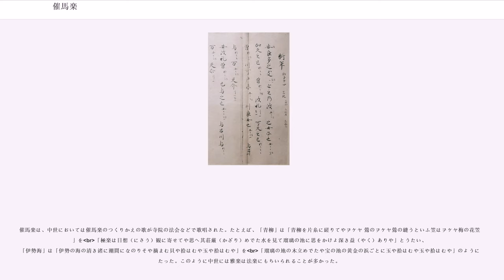催馬楽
催馬楽（さいばら）とは、平安時代に隆盛した古代歌謡。元来存在した各地の民謡・風俗歌に外来楽器の伴奏を加えた形式の歌謡である。管絃の楽器と笏拍子で伴奏しながら歌われた「歌いもの」の一つであり、多くの場合遊宴や祝宴、娯楽の際に歌われた。語源については馬子唄や唐楽からきたとする説などもあるが定かではない。

催馬楽は、平安時代初期、庶民のあいだで歌われた民謡や風俗歌の歌詞に、外来の楽器を伴奏楽器として用い、新しい旋律の掛け合い、音楽を発足させたもので、9世紀から10世紀にかけて隆盛した。

隆盛の例としては、醍醐天皇の時期（897-930）に、催馬楽と管絃を合わせた音楽体系が一定の様式に定まり、天皇や公卿・殿上人が演奏者として合奏や唱歌を楽しむ「御遊（ぎょゆう）」が宮廷で催されるようになったことである。

もともと一般庶民のあいだで歌われていた歌謡であることから、特に旋律は定まっていなかったが、貴族により雅楽風に編曲され、「大歌」として宮廷に取り入れられて雅楽器の伴奏で歌われるようになると宮廷音楽として流行した。催馬楽は、雅楽として組み込まれてから何度か譜の選定がおこなわれ、平安時代中期には、「律」および「呂」の2種類の旋法が定まった。

歌詞は、古代の素朴な恋愛など民衆の生活感情を歌ったものが多く、4句切れの旋頭歌など様々な歌詞の形体をなしている。

催馬楽の歌い方は流派によって異なるが、伴奏に笏拍子と琵琶（楽琵琶）、箏（そう）、笙（しょう）、篳篥（ひちりき）、龍笛、大和笛（神楽笛）など管楽器・弦楽器が用いられ、舞はともなわない。また、琴、和琴が加わることもあった。

室町時代には衰退したが、現存のものは17世紀に古譜より復元されたものである。

催馬楽の歌詞を収載している文献には、以下のようなものがある。

「催馬楽」の語源については、さまざまな説があるが、列挙すれば、

がある。なお、折口信夫は、催馬楽は直接には、神楽歌の「前張（さいばり）」歌群を母胎として発生したものであるとしている。

催馬楽の演奏は、句頭（ソリスト）が笏拍子を打ちながら自由なリズムで独唱し、それにつづいて全員で斉唱し、伴奏も、他の雅楽曲とは異なり旋律部分を奏するかたちで進行する。このとき伴奏楽器（付物）は拍節的なリズムによって加わる。

律の催馬楽（律歌）が平調（E、ミ）の音の主音（「宮（きゅう）」と称する）にとって歌われるのに対し、呂の催馬楽（呂歌）では主音は双調（G、ソ）にとられる。それゆえ、律歌に先だっては、その主音が属する平調の音取（ねとり）を、呂歌に際しては双調の音取を奏することとなっている。

以下のような曲目が知られている。

大嘗会で奏される悠紀、主基の風俗歌が催馬楽として取り込まれる例がある（真金吹、美作など）。またこのほかに異説として『簾中抄』は、律歌に「千年経（ちとせふる）」、「浅也（あさや）」の2曲、呂歌に「万木（よろづき）」、「鏡山」、「高島」、「長沢」の4曲を掲げている。他に、男踏歌の際にうたわれる「絹鴨曲」（「何曽毛曽（なにぞもそ）」とも）などがあり、また『教訓抄』にも「安波戸」（安波之戸）という曲名がみえる。

詞章は、五七五七七の短歌体に、反復や囃言葉を交えたものが多い。『うつほ物語』祭使の巻には「大君来まさば」（「我家」）の声振に短歌「底深き淵を渡るに水馴棹長き心も人やつくらん」をあててうたい、「伊勢海」の声振に短歌「人はいさ我がさす棹の及ばねば深き心をひとりとぞ思ふ」をあててうたった。

催馬楽の中には、唐楽・高麗楽との同音関係が指摘されているものがある。その組み合わせを示せば、

となる。ただし、このうち「鶏鳴 - 鶏鳴楽」「鷹山 - 放鷹楽」「走井 - 甘州」「庭生 - 喜春楽」の同音関係は認めがたいとする見解がある。

催馬楽は、民間の俚謡や流行歌の類が、貴族の宴席の「歌いもの」にとりいれられたものである。このなかには貴族の新作和歌や新年の賀歌も加わり、また大嘗会の風俗歌がはいっている。室町時代の楽書『體源抄』には「風俗は催馬楽よりは述べて歌うべし」「風俗は拍子あり。多くは催馬楽拍子なり」の記載があり、両者の楽曲の類似性が示唆されるほか、現代に伝わる歌詞の内容もほぼ同類であって、風俗歌と催馬楽とは互いにきわめて近い性質をもっていたと考えられる。ただし、風俗歌が東国を起源とする歌謡であるのに対し、催馬楽はより都に近い地方を発生地とすることが明らかとなっている。

『日本書紀』天武4年（675年）条には...